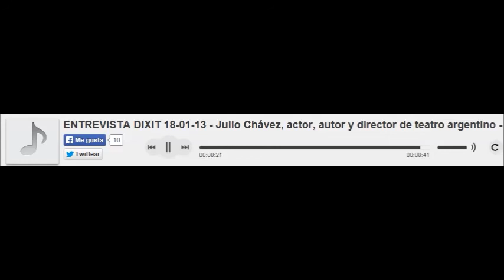Julio Chávez Programa Dixit Audio 18/01/2013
Entrevista Radial Temporada Marplatense 2013 Obra teatral "La Cabra"